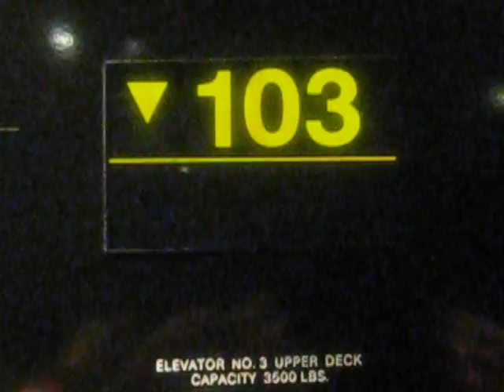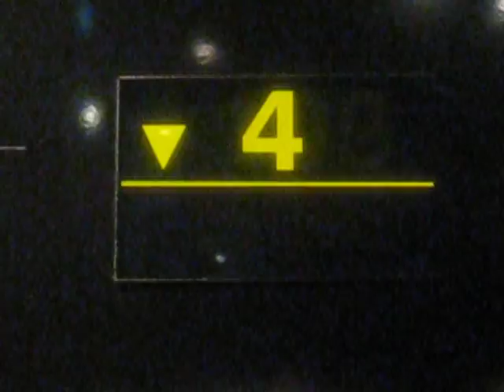Down only Otis Elevator at Stratosphere Tower